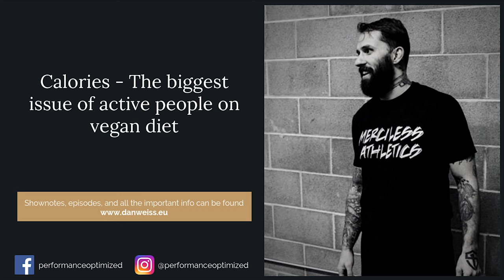Calories - the biggest issue of active people on vegan diet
A short preview from an upcoming interview with a 20 years long vegan, Matt Steadman.

Links to:
- join my private FB group
- newsletter sign up